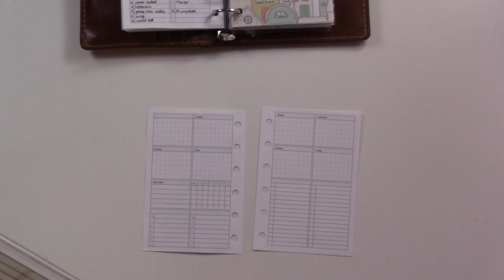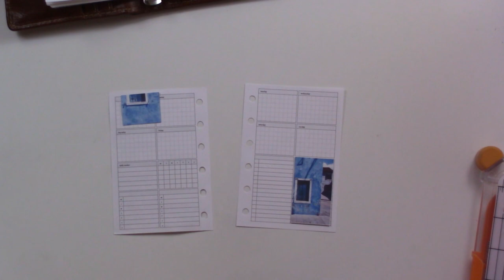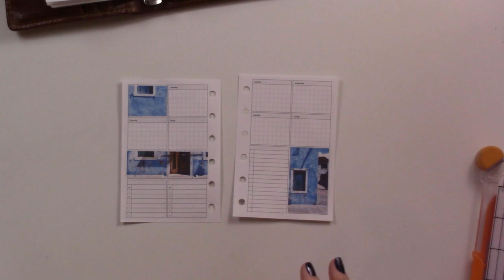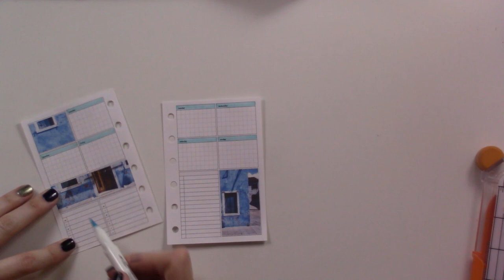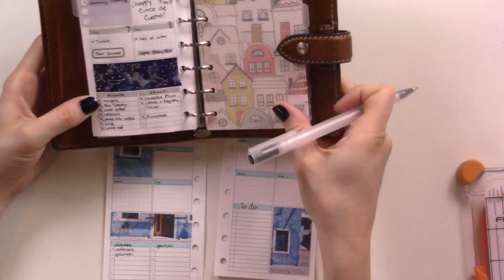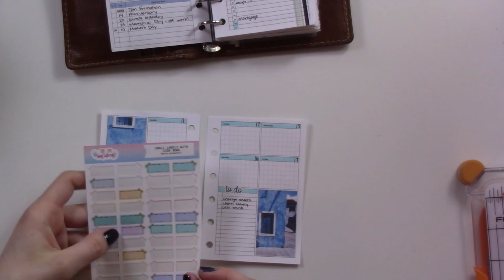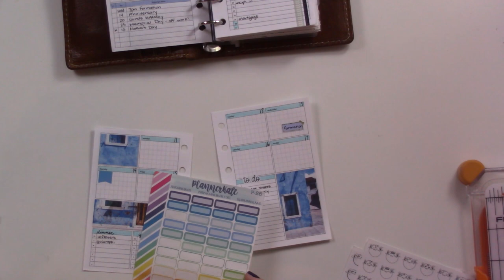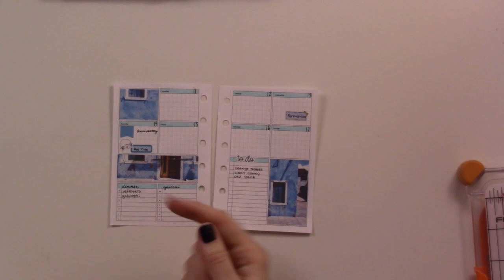Weekly Plan With Me | Anniversary Week in PPCo Freebie